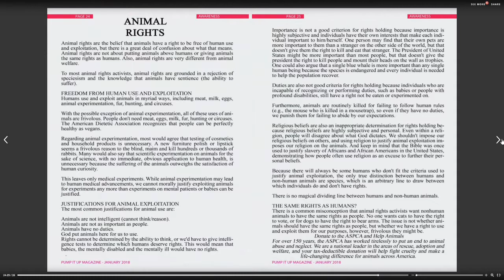Pump it up magazine | January 2018 | Cover Girl Nadel Paris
Happy New Year and Let’s dance!!

This months edition is all about disco in the 70’s and dance music now! How many of you remember the platform shoes and bellbottoms?

We hope you enjoy this issue and we are proud to feature on the cover the popular EDM artist Nadel Paris who is burning up the airwaves, clubs and charts with her new single “ Ooh La La La”

Also we are happy to unveil Pump it up Magazine Radio for your listening enjoyment. This will feature many of the artists who have been on board at Pump it up Magazine and of course some of the top artists in the world”!  To buy the printed edition of Pump it up magazine,